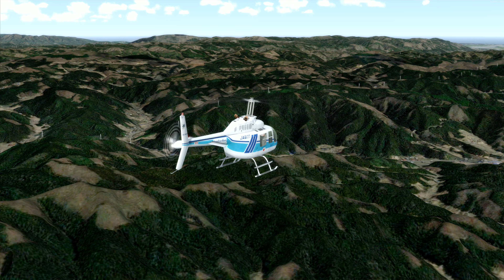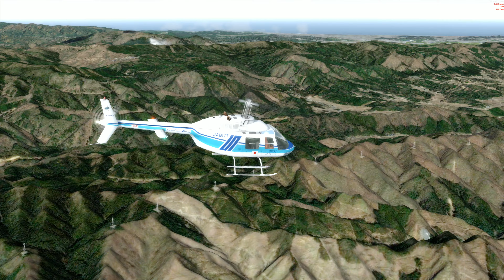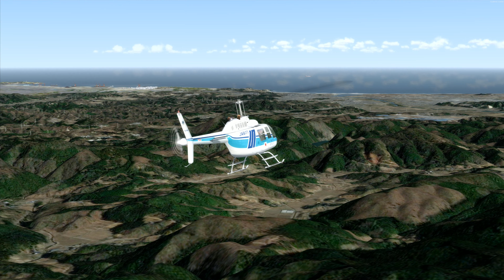送電線鉄塔が見える福島空港から小名浜港までの風景。Prepar3D d3dGear 4K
木下氏のシーナリーデータを使用させていただきました。